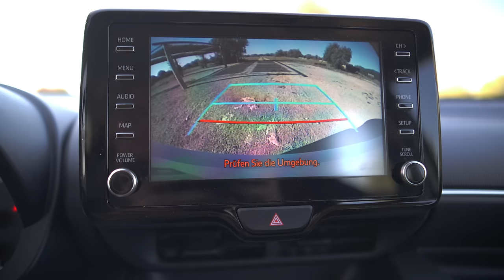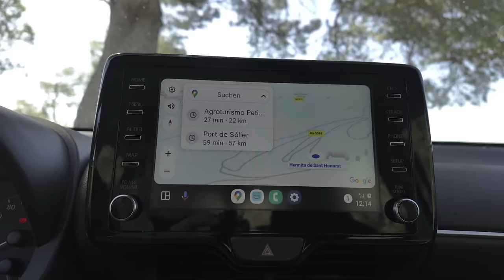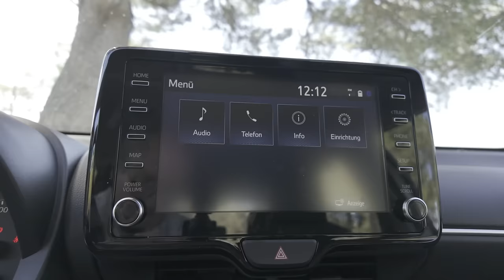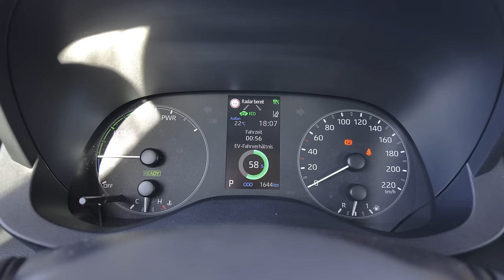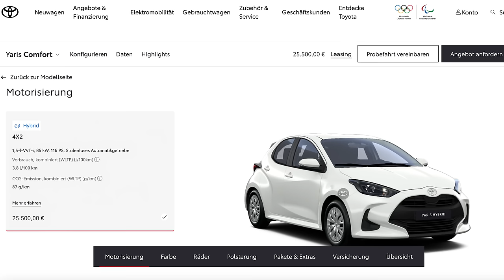Hybrid statt Elektro ???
Wenn Ihr diesen Kanal gern unterstützen möchten kommen hier ein paar Möglichkeiten.
kleine Provision. Ihr zahlt natürlich nicht mehr, also Win-Win :-)

Die aus meiner Sicht derzeit akurateste Möglichkeit den Akku Eures Elektroautos auszulesen
stellt der Aviloo Batterietest dar.

Ein ausführliches Video, wie das Ganze funktioniert findet Ihr hier
Let's Test: Wie gut ist der Akku beim E-Niro noch nach 12.000km überwiegend auf der Autobahn?

Möchtet Ihr ein E-Auto lieber erstmal nur für ein paar Monate ausprobieren, oder braucht Ihr sehr schnell ein solches dann kann ich Euch das _Finn-Auto-Abo aus eigener Erfahrung empfehlen

Allwetterfußmatten für den BMW (i)X3

Wer sich mehr für die (video-) technische Seite meines Kanals interessiert, für Euch habe ich
ein paar Links zu Amazon vorbereitet.

Funkmikro (ich setze noch den Vorgänger ein)